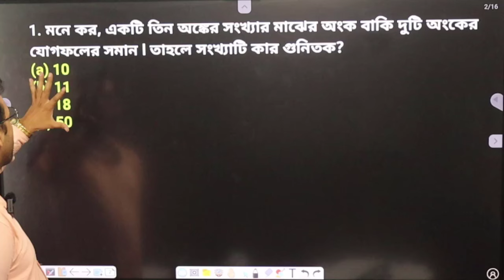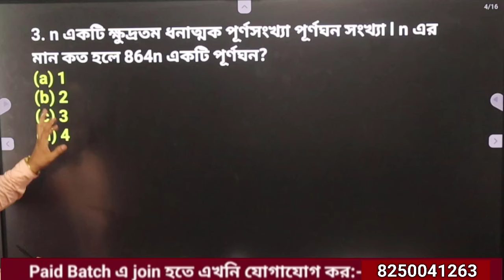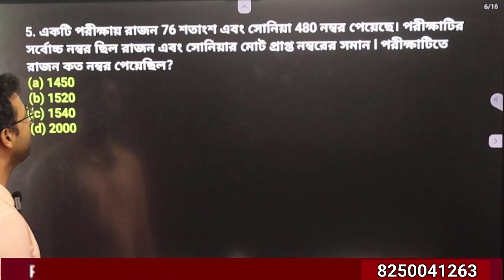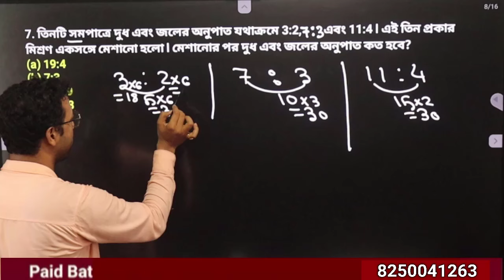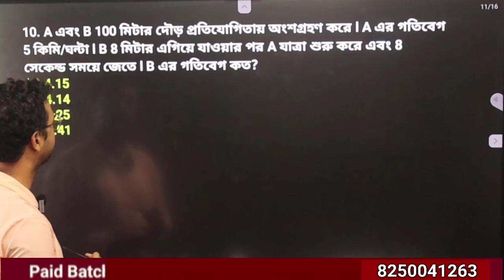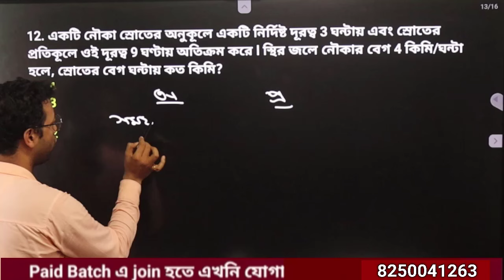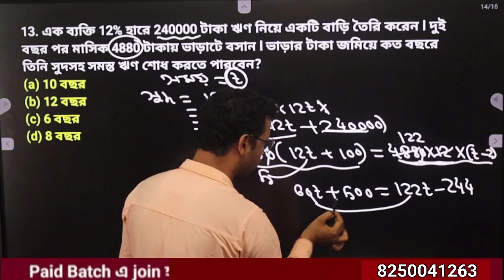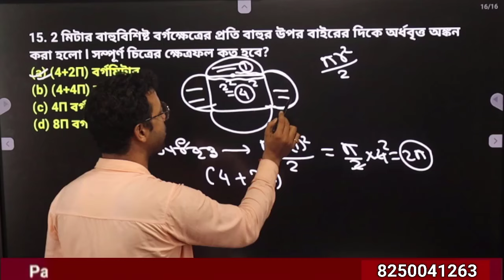MATH PRACTICE SET 13 || বার বার আসা 15 টি অংক || একটি অংক Miss করলেই বিপদ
Important টাইপ কভার
In this video we are cover hoe to learn math. 5tips for math step. Watch tel End.
Simple interest 3 |simple interest by Ranjan sir |math tricks |Chakrir Gonit Chorcha | KP/WBP/FOOD
Simple interest 2 |simple interest by Ranjan sir |math tricks |Chakrir Gonit Chorcha | Gonit chorcha
Simple interest | simple interest by Ranjan sir | math tricks | Chakrir Gonit Chorcha
In This video we are covered all type of profit and loss math with one tricks this is very powerfull math class for kp main, wbp lady constable, constable, food si and others exam. you can crack govt. Job exam by following our channel Chakrir Gonit Chorcha we have a app named Gonit chorcha you can join
 food si and other exam like railway, ntpc, kp. So don't miss the video watch tel end.
Profit and loss | Profit and loss | profit and loss in bengali |  profit and loss by ranjan sir
PROFIT AND LOSS |PROFIT AND LOSS TRICKS |PROFIT AND LOSS RANJAN SIR | KP MAIN/LADY CONSTABLE/FOOD SI
upcoming vacancy, lady constable, Food si can cover.
kolkata police | kp constable | kp constable | kolkata police preliminary exam | success tipsKP LAST MINUTE SUGGESTION | KP LAST MINUTE SUGGESTION 2023 | KP EXAM QUESTION | KP MATH PRACTICE SET
In this vide we are covered 50 math with only 41 minutes. This is very importent math for kp constable exam 2023. This is last minute suggestion of kolkata police. You can solve every math only 2 second.
Kolkata police last minute suggestion 2023 | kp last minute suggestion  | kp math practice set
 practice |Ranjan
Kolkata police math class
kolkata police math marathon 2023
kolkata police math practice
kolkata police math
kolkata police math syllabus
kolkata police marathon
kolkata police exam date 2022
math masti
basic maths
 classes
ranjan sir motivation
Target kolkata police 2023 | kolkata police | kolkata police math practice | Number system a-z | number system in bengali
Target Kolkata Police 2023 | kolkata police | kolkata Police math practice
Target Kolkata police 2023 | kolkata police | kolkata police math practice | kolkata police math |Percentage 2
পুরুষ স্ত্রী ও বালকের অংক | একদম সহজ পদ্ধতি | time and work | Time and work zero level

subir das math solution
subir das time and distance
time and distance
subir das book solution
subir das book math solution
subir das full book solution
subir das
subir das book solution by ranjan sir
subir das solve by ranjan sir
chakrir gonit chorcha
subir das ranjan sir
ranjan sir math classes
ranjan sir time and distance
time and distance math by ranjan sir
wbp
kp main
primary tet
mts new
[railway,ssc gd,wbcs,upsc,rpf,kp,wbp new,time,distance,rd sir,rd